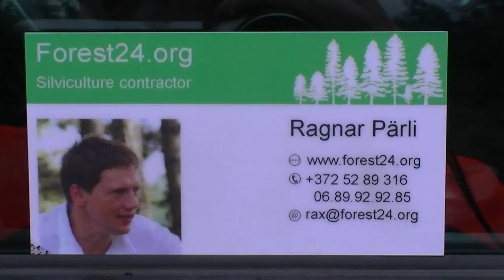Wood chipper in action